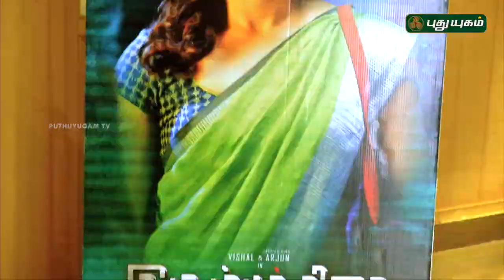Irumbu Thirai Success Meet | Red Carpet | 18/05/2018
Irumbu Thirai Success Celebration | Red Carpet | 18/05/2018